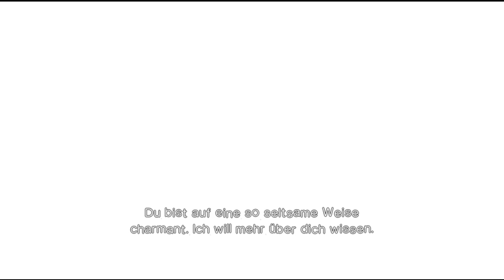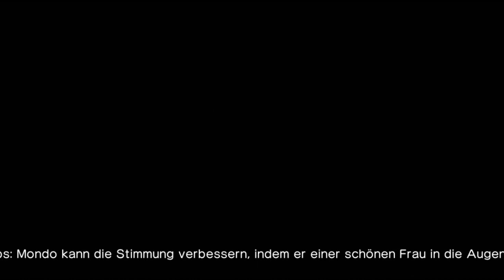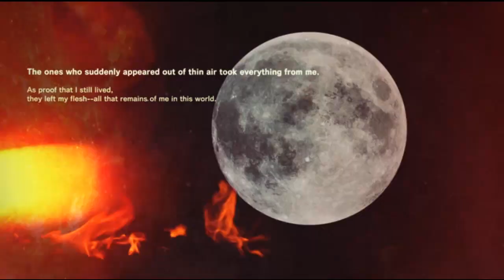Let´s Play Killer Is Dead Gameplay Deutsch - Part 4 - Mondo´s heißer Flirt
Let's Play Killer Is Dead Gameplay German Deutsch Part 1 :
Killer Is Dead Deutsch kaufen

Die limitierte Erstauflage beinhaltet das umfangreiche Smooth-Operator-DLC-Paket, u.a. mit einer zusätzlichen Episode des Spiels. Fans greifen zur ultimativen Fan-Edition, die neben der vollständigen limitierten Erstauflage zusätzliche Boni bietet: 64-seitiges Artbook, Soundtrack auf CD, Poster im Sonderformat und ein Papercraft-Diorama.

Love and Kill! - Liebe und Töte! - Das neue Meisterwerk des Quentin Tarantino des Gamings! Knallharte Action und einzigartige Grafik erwarten Dich mit KILLER IS DEAD, dem neuen Spiel des legendären SUDA51. Du bist Mondo Zappa, Scharfrichter und Gigolo, mit besonderem Talent für den Umgang mit japanischen Schwertern - und mit schönen Frauen. Dein Auftrag: Verfolge das Böse in dieser Welt und darüber hinaus und bring es zur Strecke!

KILLER IS DEAD spielt in einer nicht allzu fernen Zukunft in einer Welt, die unserer ähnelt, aber doch irgendwie anders ist. Der Spieler übernimmt die Rolle des Scharfrichters Mondo Zappa. In der rechten Hand führt er ein japanisches Schwert und mit seinem linken, künstlichen Arm bringt er austauschbare Waffen zum Einsatz. Es ist sein ultimatives Ziel, abscheuliche Verbrecher zu eliminieren.

Einzigartige Grafik und knallharte Action verbinden sich in KILLER IS DEAD zu einem Spielerlebnis, das es so noch nicht gegeben hat. Der neue Actiontitel wird mit dem unverkennbaren Stil von Suda 51 an der Spitze des Teams von KADOKAWA GAMES und GRASSHOPPER MANUFACTURE entwickelt.

Mastermind Suda 51 gilt nicht umsonst als Quentin Tarantino des Gamings, wie whatculture.com unlängst schrieb. So verbindet er auch in KILLER IS DEAD die erwachsen erzählte Geschichte mit reichlich überspitzter Gewaltdarstellung, wohldosiertem Humor und einer absolut eigenständigen Optik. KILLER IS DEAD ist ein abgefahrener Action Titel, der vom unverwechselbaren Stil des legendären Entwicklers SUDA51 geprägt ist und gemeinsam mit KADOKAWA GAMES und GRASSHOPPER MANUFACTURE entwickelt wurde.

Mondo Zappa ist ein Mann mit dem Talent, Schmerz zuzufügen. Angestellt beim Executioner Office, nimmt er jeden Job an. Von normal bis beängstigend, übermenschlich, abnormal, erledigt er jede ungeheuerliche Zielperson. Mondo ist zu gleichen Teilen Killer, Liebhaber und Gigolo - aber was treibt so einen facettenreichen Mann an? Findet es diesen Sommer in KILLER IS DEAD heraus!

Features
- Niemals allein: deine Kollegen halten dir mit enormen Kräften den Rücken frei
- Anspruchsvolle Kämpfe mit Mondos Katana und seiner Armkanone
- Einzigartiger Grafikstil